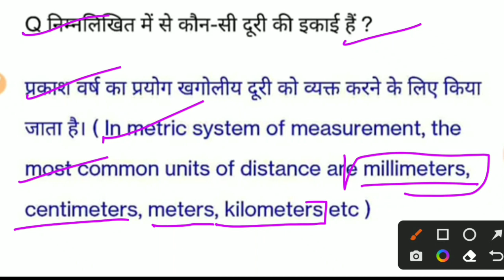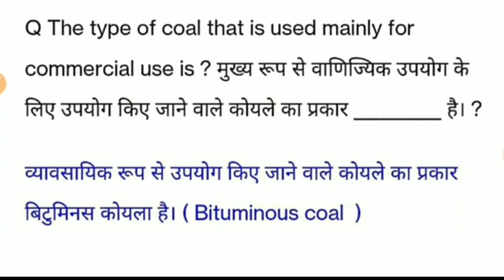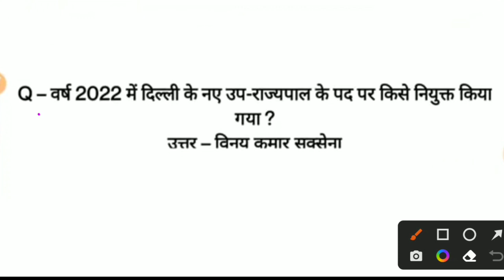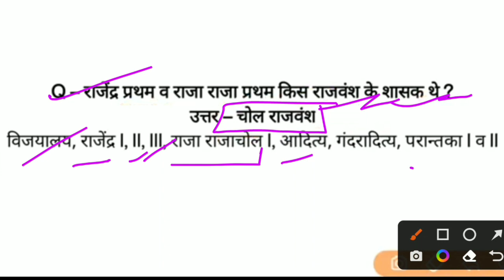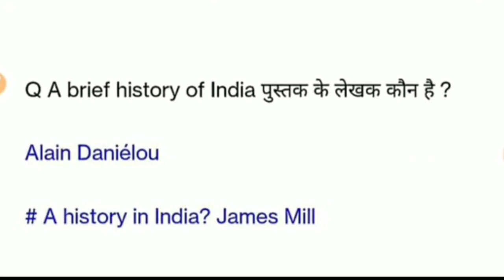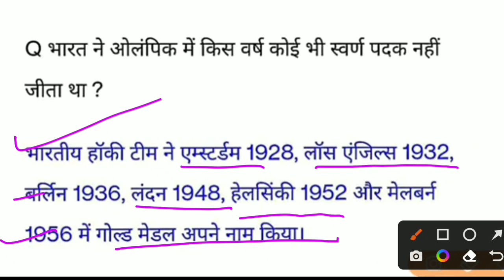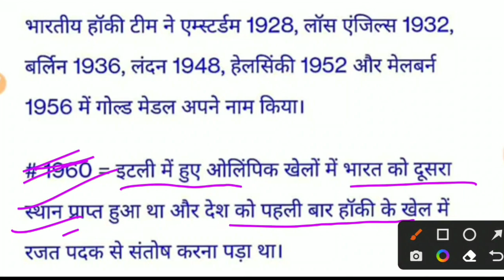ssc cgl 7 dec 2022 shift 1st today ssc cgl analysis all question ssccgl2022 7th December 2022 mcq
SSC CGL Exam Analysis 2022 | SSC CGL Tier 1 Exam Analysis 2022 | SSC CGL | 7 December 2022 (Shift 1)